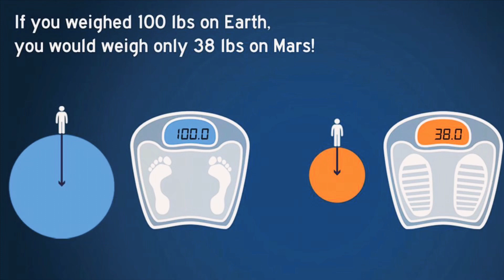Channel Update :1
Some information about may next video and a fun fact.